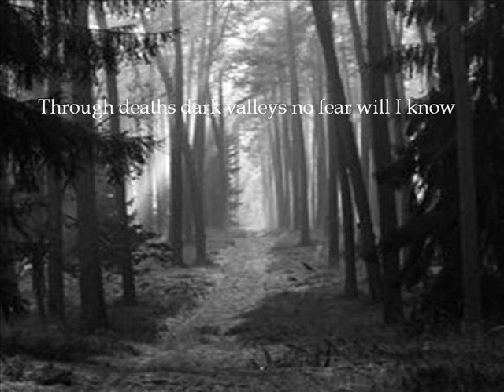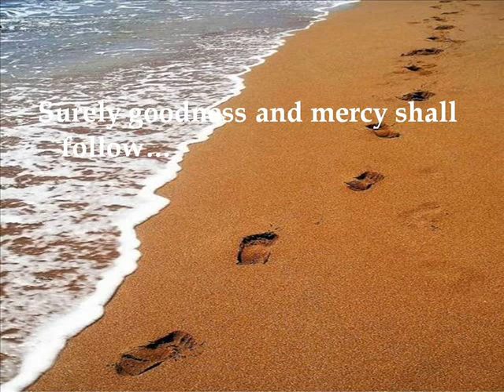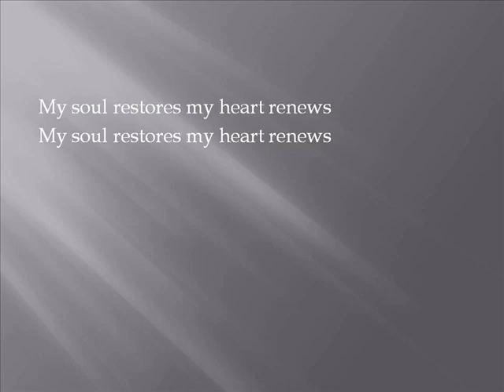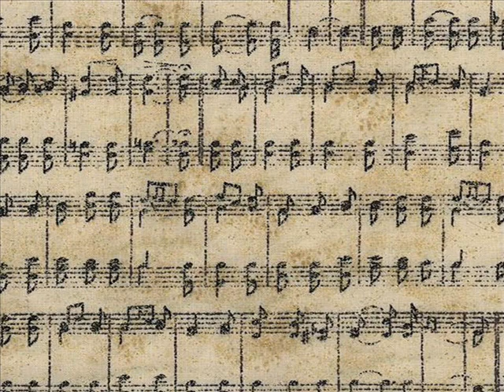"Psalm 23" by Z. Randall Stroope Texas all state women's choir 2011 with lyrics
this is the texas all state womens choir singing psalm 23 by z. randall stroope conducted by joshua habermann in san antonio 2011. just so you guys know these are not any of my pictures. so please comment rate and subscribe :) hope you enjoy